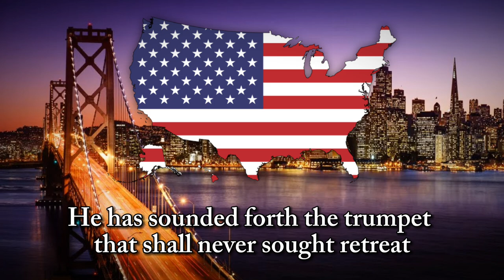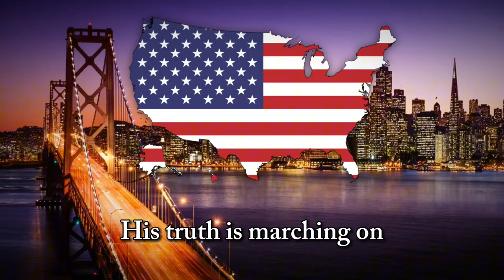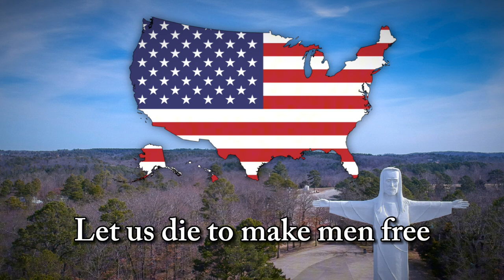“Battle Hymn of The Republic” - American Patriotic Song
Happy Independence Day, America.

Including lyrics.